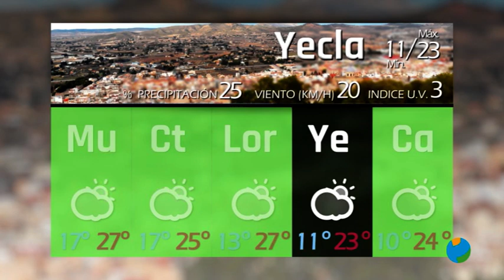03/11/2022 El Tiempo